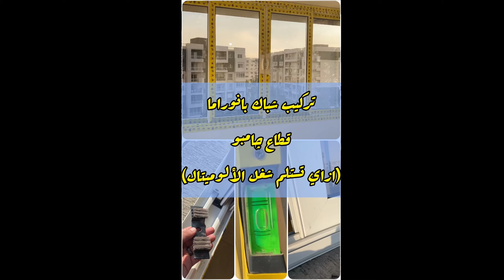تركيب شبابيك ألومنيوم قطاع چامبو وإزاي تستلم شغل الألومنيوم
ازاي تستلم قطاعات شبابيك الألومنيوم. ده شرح لتفاصيل تركيب قطاع چامبو زجاج دوبل. لشباك بانوراما. وكل تفاصيل التركيب. وإزاي تراجع و تستلم كل الاكسسوارات و ايه الحاجات اللي تبص عليها.

ضغطك على زر الاعجاب للفيديو يساعده فى الوصول لعدد أكبر من محبي الديكور والتصاميم, فلا تنسي الاعجاب بالفيديو
جوله جميله جدا في ايكيا مصر
مقارنه بين الفيوتك و الجبس البلدي
ازاي تصمم مطبخ صغير وحل مشاكله
ازاي تختار وحده الحمام المناسبه
جوله علي انواع و اسعار السيراميك و البورسلين في السوق
ازاي تحسب تكلفه تشطيب شقتك